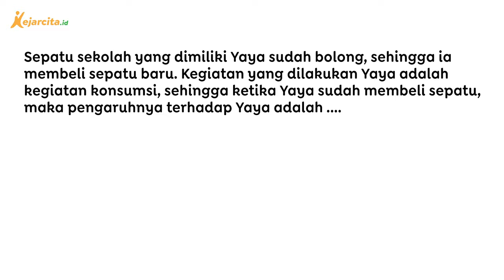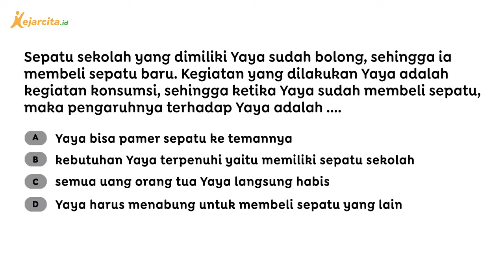Apa Pengaruh Ekonomi dari Pembelian Sepatu Sekolah Yaya? | IPS SD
Contoh soal latihan Pengaruh Kegiatan Ekonomi Terhadap Kebutuhan Sehari-hari (IPS Kelas 5 SD). Halo teman kece, yuk download aplikasi kejarcita di dan latihan soal gratis di Sudah ada puluhan ribu soal dan berbagai materi untuk temen kece pelajari lhoo...

Kegiatan konsumsi merupakan kegiatan menggunakan barang atau menghabiskan manfaat barang seperti membeli makanan, membeli pakaian, tas, sepatu, menggunakan mobil, menggunakan motor dan aktivitas lainnya. Tujuan dari kegiatan konsumsi adalah untuk memenuhi kebutuhan hidup. Apa pengaruh kegiatan ekonomi terhadap kehidupan sehari-hari? Yuk, simak penjelasannya!
Salam!